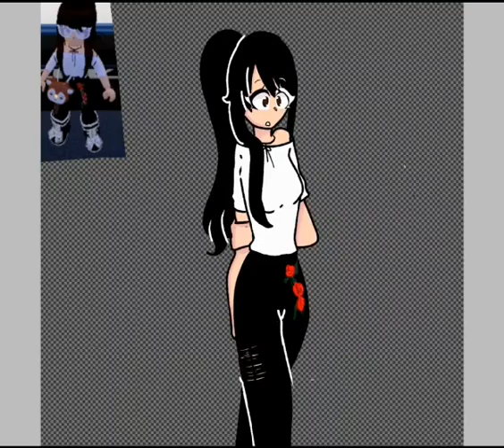Riana draws Pie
Hello Hello Hello , Watch the vid :DD (no that is not how I look like in real life) Oh and I did not know what to do with the thumbnail if your wondering xD (Thank you Riana💖💖💖)

CREDITS
Artist: Riana
Editor: Riana
Exporter: Riana